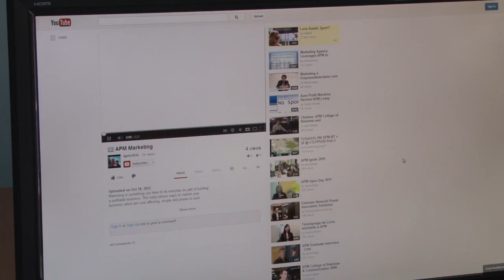Join the Aussie Pooch Mobile Dog Wash pack!